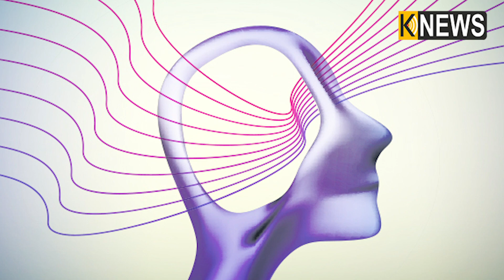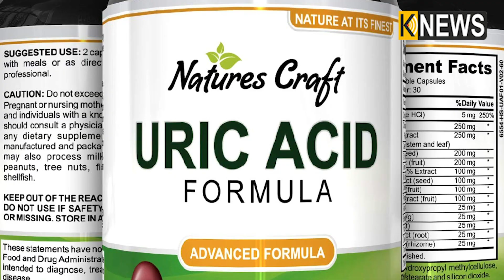ଆପଣ ଜାଣନ୍ତି କି ଅଣ୍ଡା ସିଝିଲାପରେ ମଧ୍ୟ ପୁଣି ପୂର୍ବାବସ୍ଥାକୁ ଫେରିପାରିବ, କିନ୍ତୁ କେମିତି || Knews Odisha ?